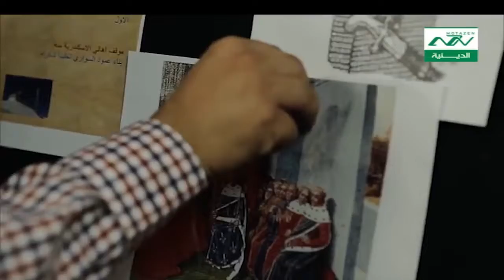تاريخ بداية الحملات الصليبية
تاريخ بداية الحملات الصليبية -  قضايا فقهية دينية إجتماعية mouttazen mottazen  Muttazen mutazen Muttazin mouttazin mottazin
قضايا إجتماعبة فقهية دينية *
من نحن ؟؟

"كيف ترسم سعادتك في كل الظروف   الشيخ اكرم بركات "